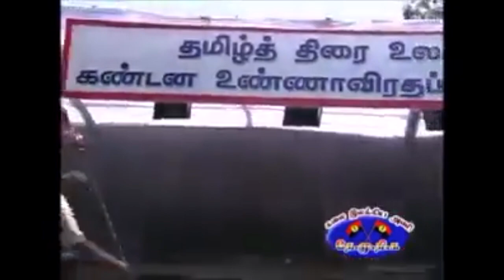Vijayakanth | Theri Speech | Before Thyroid Operation 2 | Cauvery Issue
I am hereby declare that all content use to make this video is from  Facebook. I have no ownership in this photo.